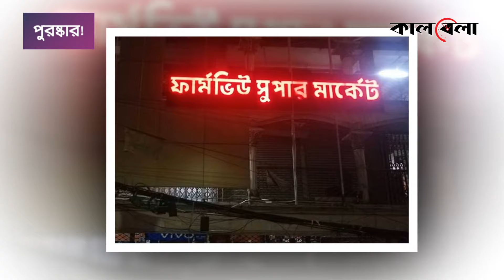ঢাকার বুকে আড়াই হাজার ভবন যেন অ'গ্নিবো'মা | Dhaka Commercial Building | Fire Service | Kalbela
রাজধানীর ফার্মগেটের সেজান পয়েন্ট মার্কেট। ফায়ার সার্ভিসের তালিকায় এই শপিংমলটি অ'গ্নিনিরাপত্তার দিক থেকে অতি ঝুঁকিপূর্ণ। একই তালিকায় আছে মাহবুব প্লাজা শপিং কমপ্লেক্স, ফার্মভিউ সুপার মার্কেট, ক্যাপিটাল সুপার মার্কেট ও চৌরঙ্গী সুপার মার্কেটও। তবে এমন বিপদের কথা জানেন না এসব মার্কেটের ব্যবসায়ী ও ক্রেতাদের কেউ। ফলে প্রতিদিনই মার্কেটগুলোতে ভিড় করছেন হাজার হাজার মানুষ। ঢাকার বুকে আড়াই হাজার ভবন যেন অ'গ্নিবো'মা | Dhaka Commercial Building | Fire Service | Kalbela